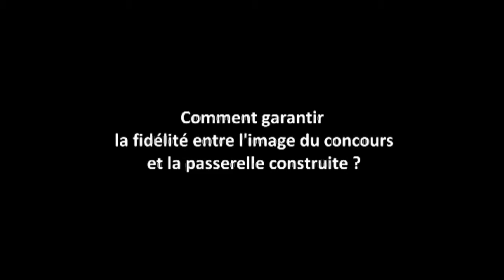La passerelle de Blois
Un dessin, une passerelle, un matériau : l'acier.
Extraits de l'interview de Sébastien MEMET, architecte du projet de la passerelle ferroviaire de Blois.